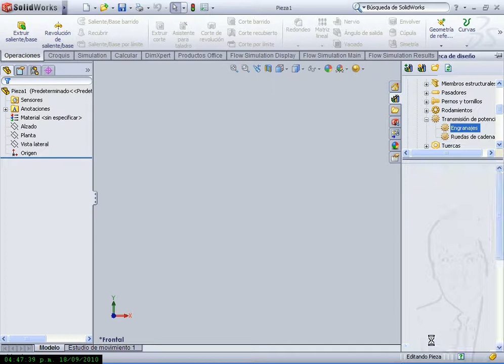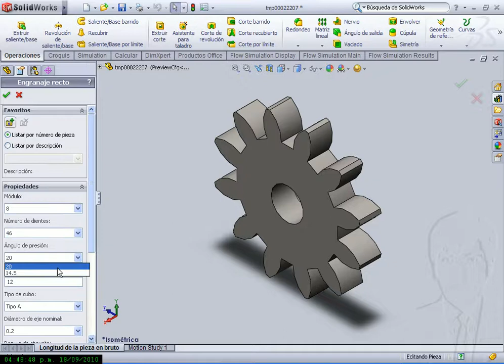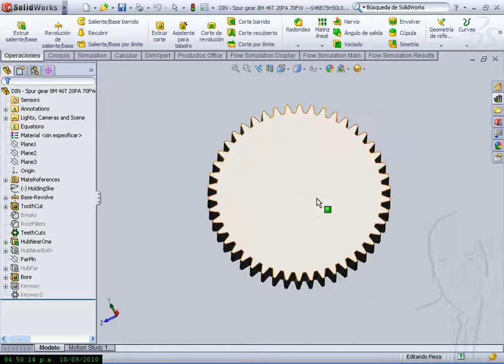Tutorial How to Draw a Worm Wheel SolidWorks toolbox.avi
gear worn desing very easy